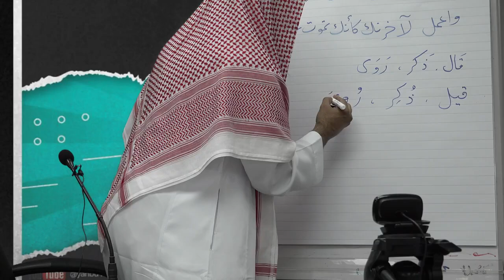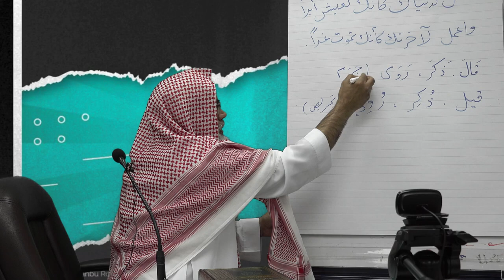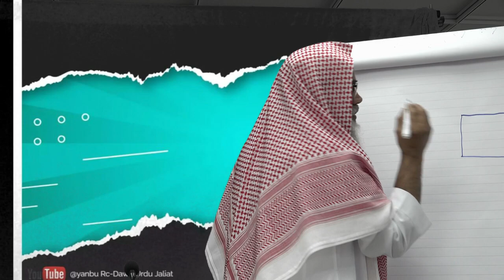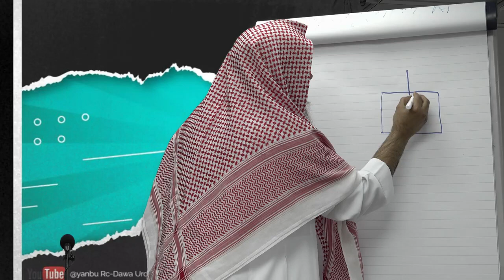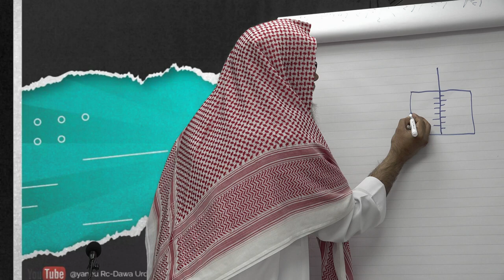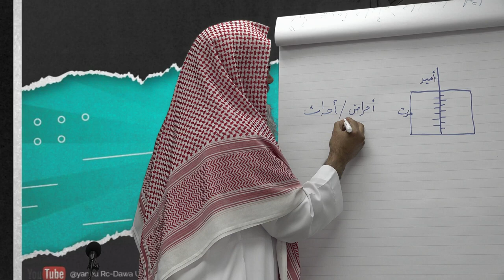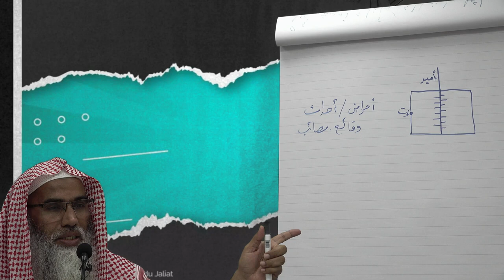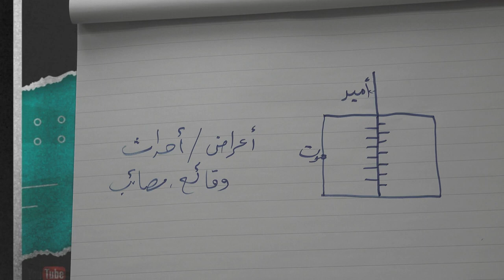📚 Kitab-Ur-Riqaaq {Part-12} || 🎤By : Dr. Obaid-Ur-Rahman Madani Hafizahullah